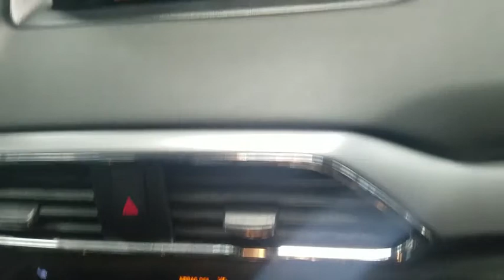2018 Mazda CX-9 Fayetteville, Lumberton, Goldsboro, Sanford, Southern Pines, NC J0233750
Machine Gray Metallic Used 2018 Mazda CX-9 available in Fayetteville, North Carolina at Crown Ford of Fayetteville. Servicing the Lumberton, Goldsboro, Sanford, Southern Pines, NC area.

AWD.Recent Arrival! CARFAX One-Owner.20/26 City/Highway MPGMachine Gray Metallic 2018 Mazda CX-9 Touring AWD 6-Speed Automatic 2.5L 4-CylinderAwards:* 2018 KBB.com Brand Image Awards